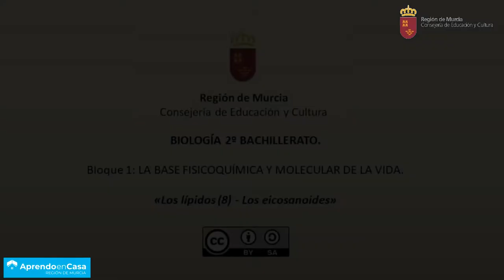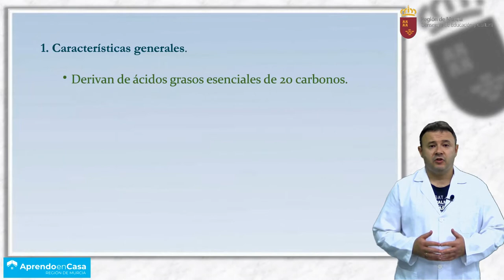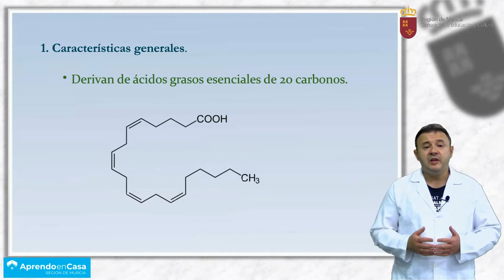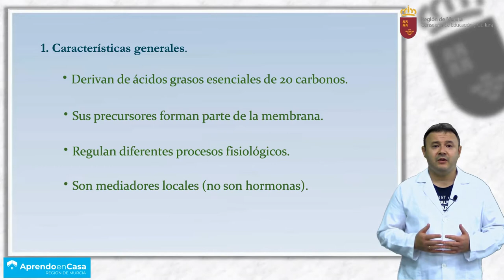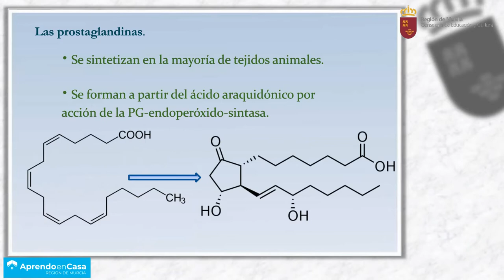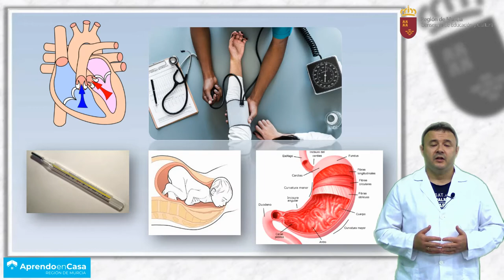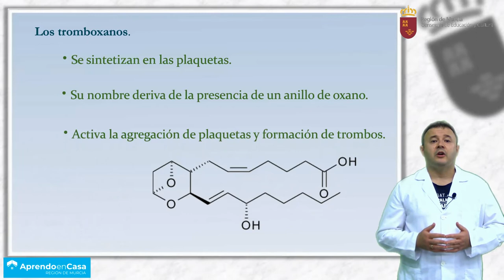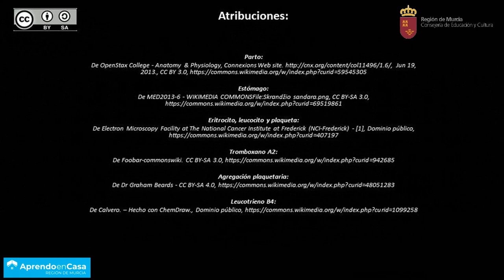LOS LÍPIDOS (8)- LOS EICOSANOIDES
Breve repaso de las distintas moléculas que forman los eicosanoides, su origen y funciones.